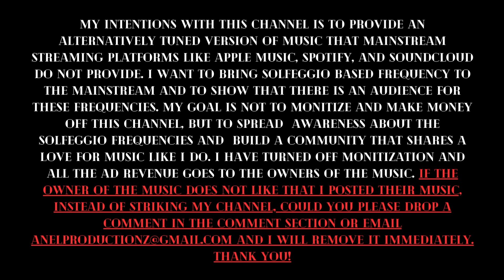Future (432hz) - 5. Use Me